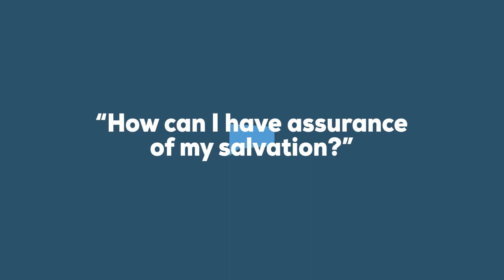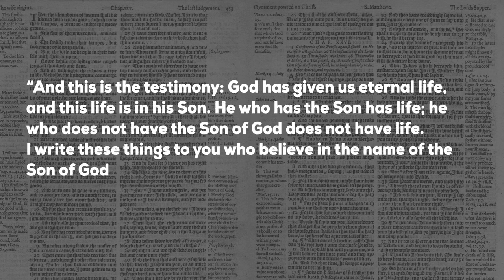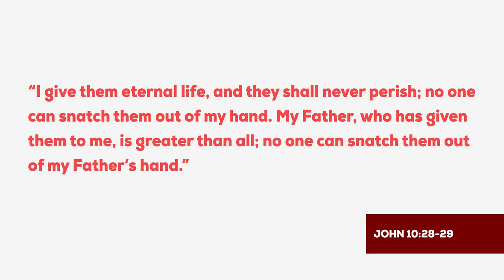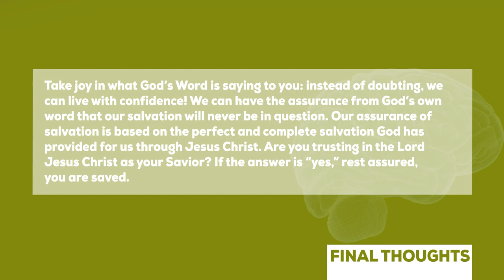How can I have assurance of my salvation